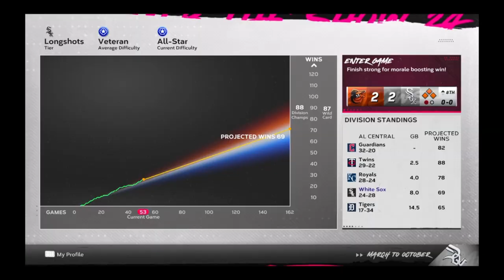Zero To Hero Challenge Season 2 #2 - Meglio del previsto, ma servono acquisti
SE VOLETE SEGUIRMI IN ALTRI CANALI